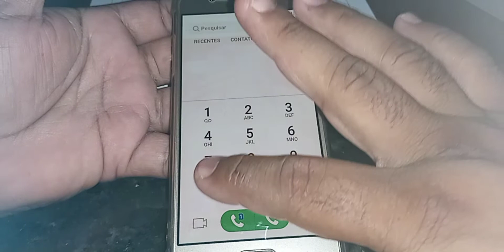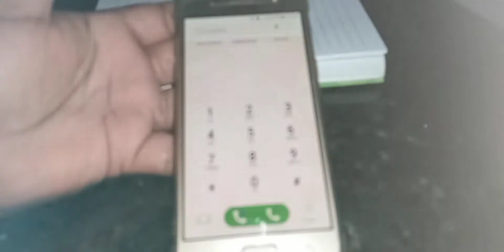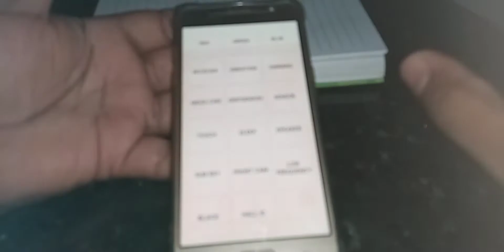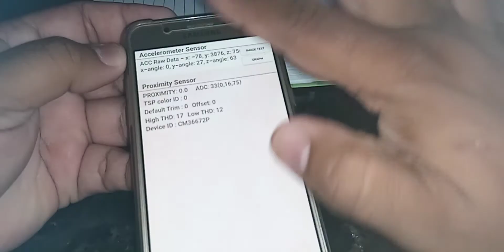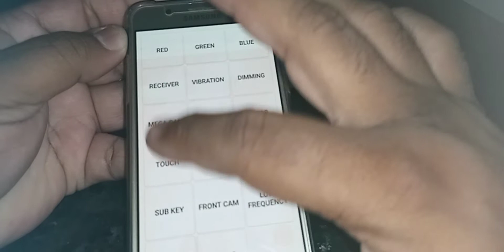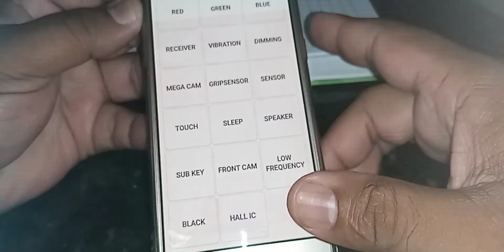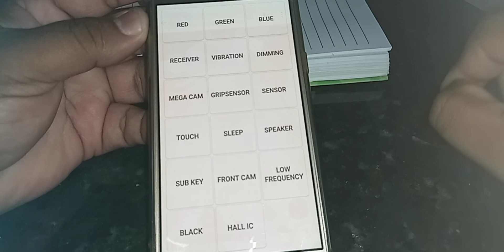Códigos de teste da Samsung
Como testar o celular da Samsung!! Imei, tela, sensor, touch-screen, vibra do toque, cores, câmera, bateria e muitos outros testes.